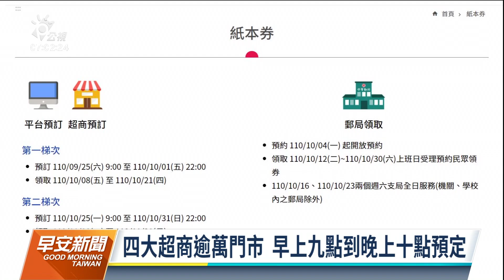五倍券已逾329萬人數位綁定 紙本今起預約｜20210925 公視早安新聞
振興五倍券從9月22日，開放民眾數位綁定及加碼券登記，截至昨天下午6點鐘，數位綁定人數突破329萬人；今天紙本預訂將接續開跑，民眾可在五倍券官網，或到四大超商進行紙本券的預訂，郵局預約則要等到10月4日。